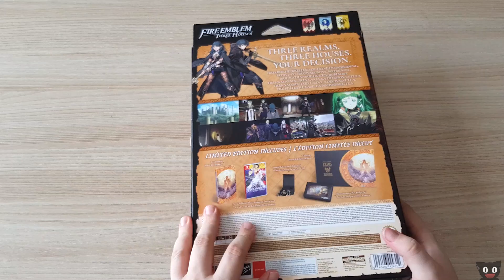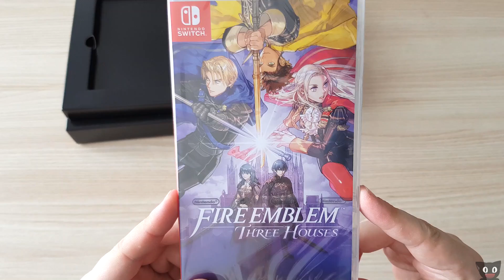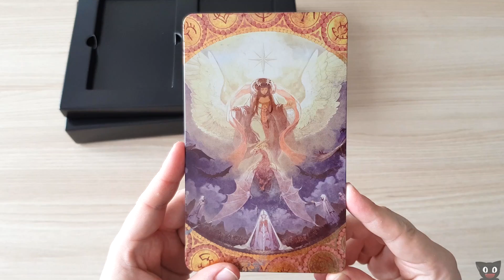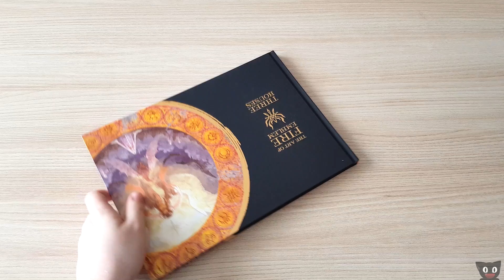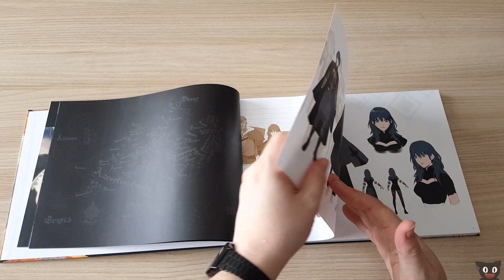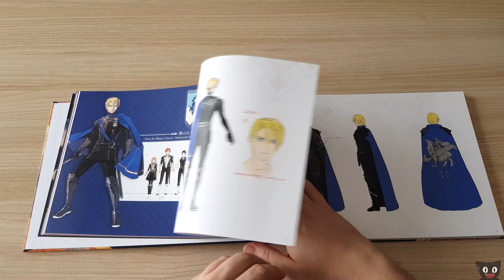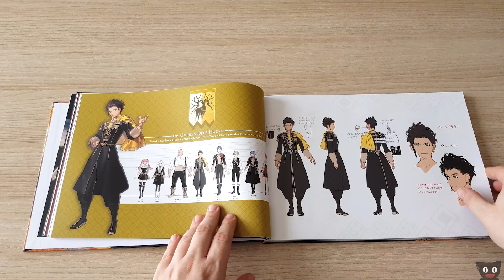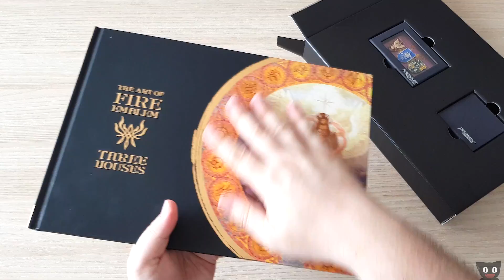¡Un medallón con secreto! Unboxing: Fire Emblem Three Houses Ed. Limitada - DSimphony